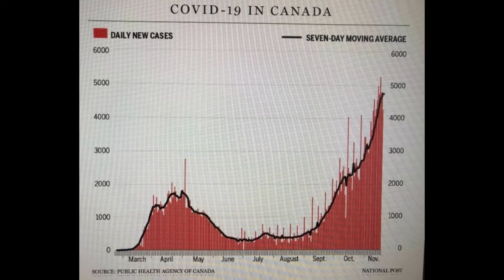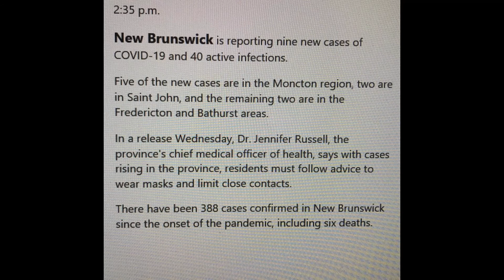CANADA MANITOBA NO Mask FINED of $298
Latest News Nov.18,2020
DUMARAMI ANG COVID19  SA CANADA . (More Covid 19 in Canada)
ALBERTA
British Columbia
Manitoba
NEW BRUNSWICK
NEW FOUNLAND & LABRADOR
NUNAVUT
NOVA SCOTIA
ONTARIO
QUEBEC
SASKATCHWEN